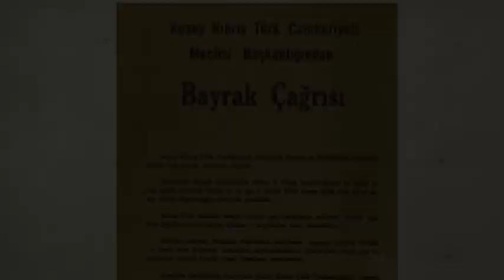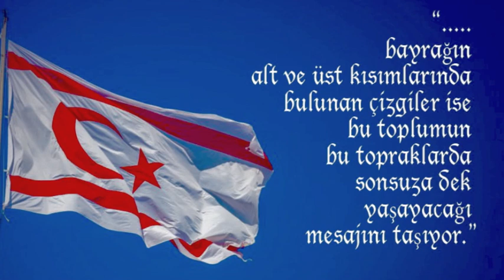Kıbrıs bayrağının sırrı...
İnternette çeşitli yalan haberlere de konu olan Kuzey Kıbrıs Türk Cumhuriyeti bayrağının ortaya çıkış hikayesi ve anlamı videomuzda...